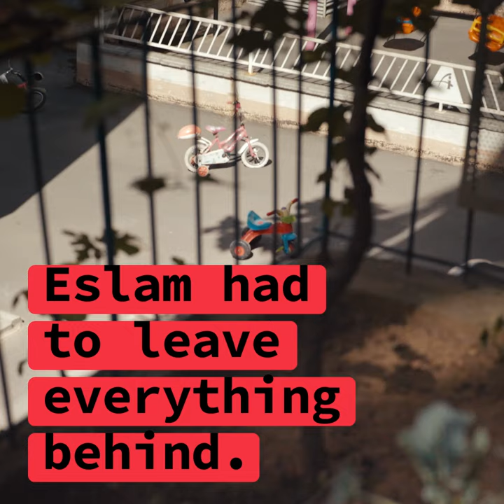Eslam, the illustrator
A pencil and paper - that’s all 15-year-old Eslam needs for her sketches. During the war in Syria, drawing was her only refuge.

Today, drawing is still her greatest passion. It’s how she processes her experiences and keeps the memory alive: “Drawing helps me show the world - even if just a little bit - what happened in Syria.”

The ESSN helps Eslam and her family buy what they need most - including her school supplies. She dreams of having her own exhibition one day.

She talks about her hopes and ambitions with Johann from Sweden, Steffen from Germany, and Alice from Italy. Through their exchange, they create pieces of art.